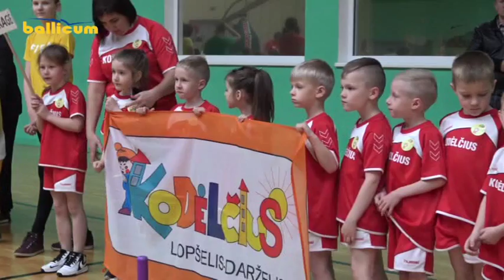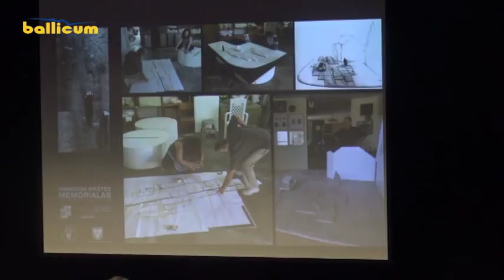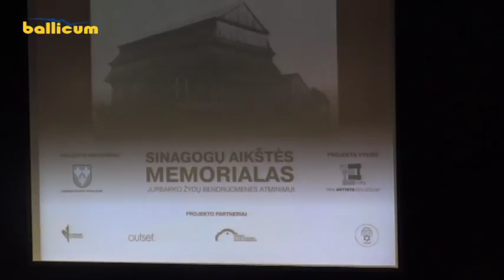Jurbarko žinios 2018-04-27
1. Įvyko eilinis Jurbarko rajono savivaldybės tarybos posėdis.
2. Miesto gimnazijos sporto salėje 9 kartą surengtos "Mažųjų žaidynės 2018".
3. Kitą savaitgalį, "Jurbarko verslo ir miesto" šventės metu bus antrą kartą organizuojamas bėgimas "Už galimybę judėti".
4. Pirmadienis, balandžio 30 - oji paskutinė diena kai bus galima deklaruoti pajamas bei skirti skirti 2 procentus GPM.
5. TELEPARDUOTUVĖ